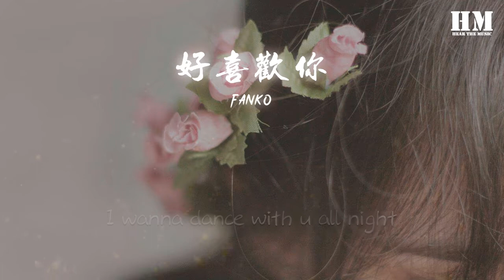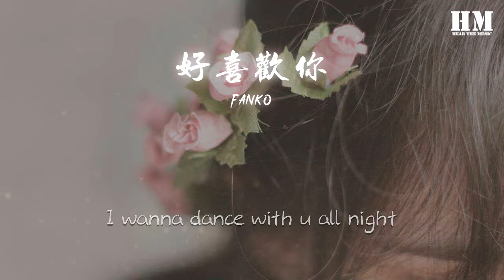Fanko - 好喜歡你『I wanna dance with u all night』【動態歌詞Lyrics】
好喜歡你

00:00  作詞 : Fanko
00:01  作曲 : Fanko
00:13 I wanna dance with u all night
00:17 Because of you, I'm still alive
00:20 我會爲你拋下這一切
00:24 讓你無憂無慮
00:27 I wanna dance with u all night
00:30 Because of you, I'm still alive
00:34 我會爲你拋下這一切
00:37 讓你無憂無慮的醉倒在我懷裏
00:41 Wait…girl…
00:43 你到底什麼星座
00:45 我是個巨蟹男你是否真的跟我迎合
00:48 你愛喝的汽水是不是蘋果味
00:51 放心跟我在一起你絕對不會流淚
00:56 Miss u in party party
00:59 You taste lovely lovely
01:03 想給你辦婚禮 不分離
01:06 Oh babe I'm not kidding
01:08 I wanna dance with u all night
01:12 Because of you, I'm still alive
01:15 我會爲你拋下這一切
01:18 讓你無憂無慮
01:22 I wanna dance with u all night
01:25 Because of you, I'm still alive
01:28 我會爲你拋下這一切
01:32 讓你無憂無慮的醉倒在我懷裏
01:36 Wait…girl…
01:38 你到底什麼星座
01:40 我是個巨蟹男你是否真的跟我迎合
01:43 你愛喝的汽水是不是蘋果味
01:46 放心跟我在一起你絕對不會流淚
01:50 雖然我非常愛吃醋
01:51 你對我的好我也知足
01:53 but girl I hope U can say u do
01:58 時鐘再走慢點
02:00 我還是沒有錢
02:01 陪你過星期天
02:05 我把你悄悄放在心底
02:07 用一百分的冷靜
02:09 哈利波特的魔法給我鼓氣
02:13 我好喜歡你
02:17 I wanna dance with u all night
02:20 Because of you, I'm still alive
02:23 我會爲你拋下這一切
02:27 讓你無憂無慮
02:30 I wanna dance with u all night
02:34 Because of you, I'm still alive
02:37 我會爲你拋下這一切
02:41 讓你無憂無慮的醉倒在我懷裏